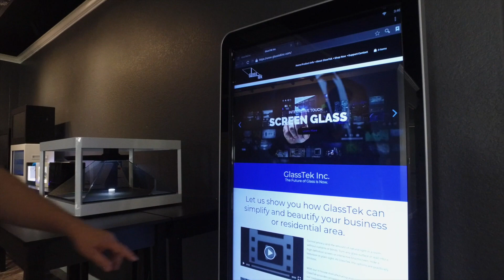Giant touch screen - Floor Standing Kiosk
Floor Standing Kiosk with 55” transparent LCD touchscreen. Runs off Windows operating system with 1080p resolution and 6 touch point capacity. Can Also run off Android operating system. Can be used to display product inside while having full touchscreen capabilities.
SKU